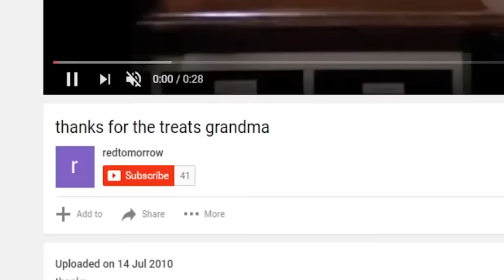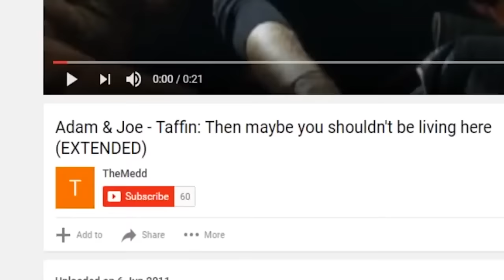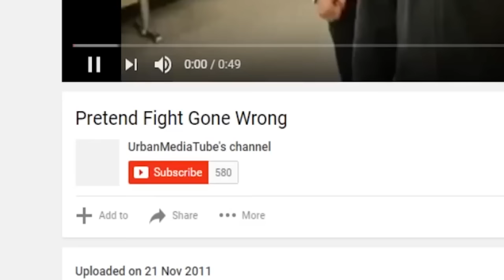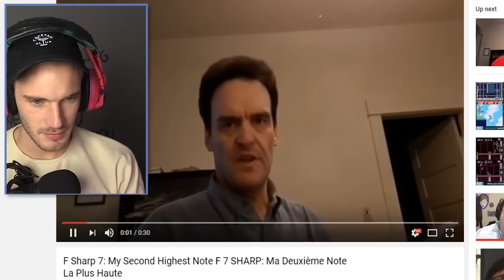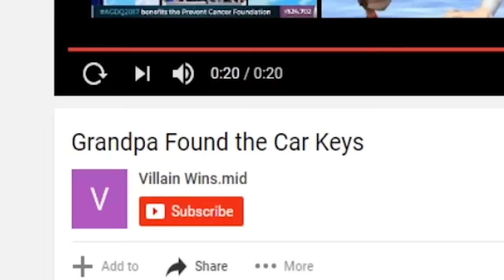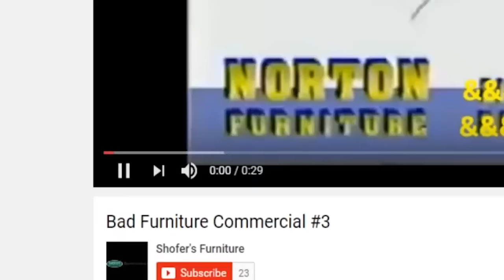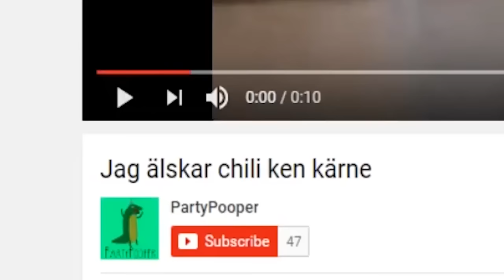TRY NOT TO LAUGH #08 **MAKE IT STOP EDITION**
ヅsoヅfunntヅlolヅomgヅhahaヅhahahaヅhahahahaヅhahahahahaヅ